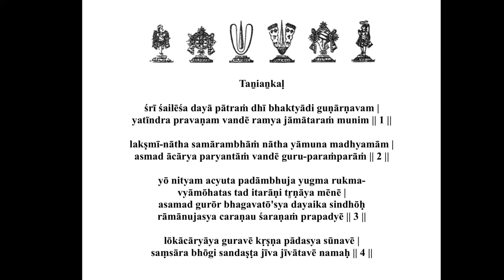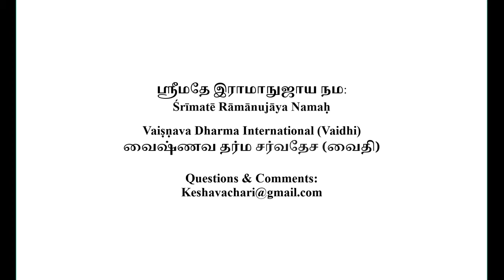Mumuksupadi Part 16 2020 8 22 (English)